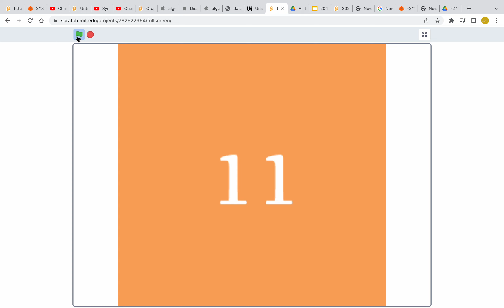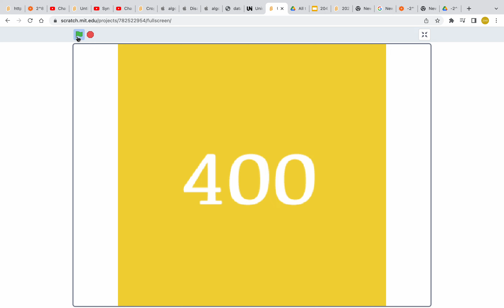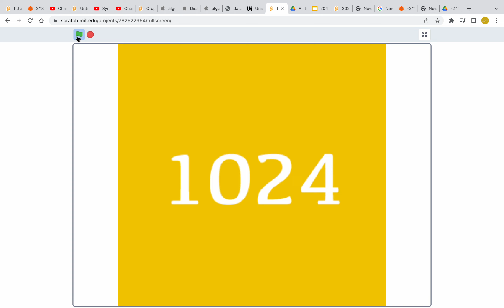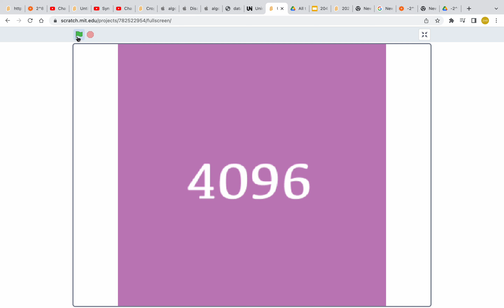2048 tiles decimal versions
All official tiles finished!